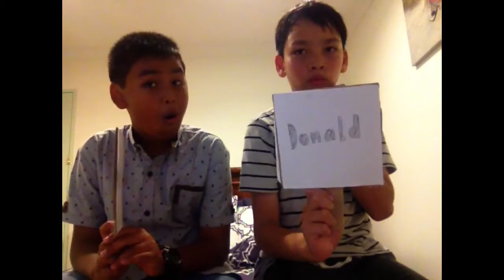Who's Most Likely Too...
Me and Donald are doing a video where we are comparing who's better and what we would do and who's most likely to do that thing so hope you enjoy. Like For Donald :)